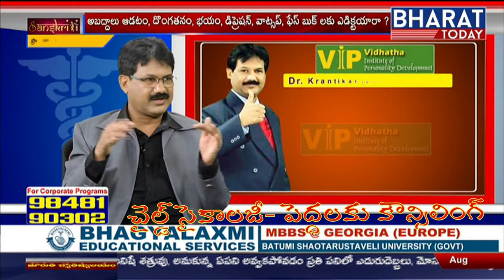Child Psychology-Parenting Tips-చైల్డ్ సైకాలజీ- పెద్దలకు కౌన్సిలింగ్ -KRANTIKAR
Child Psychology-Parenting Tips-చైల్డ్ సైకాలజీ- పెద్దలకు కౌన్సిలింగ్ -Grow with Psychologist & HRD Trainer Dr.KRANTIKAR,Ph.D|Psychologist|Hypnotherapist|HRDTrainer|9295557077